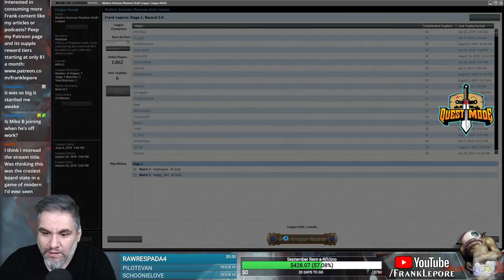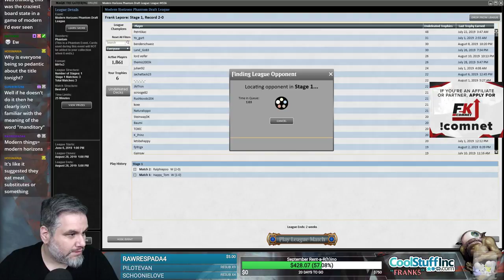(Magic Online) Modern Horizons Draft #27 - 8/11/19